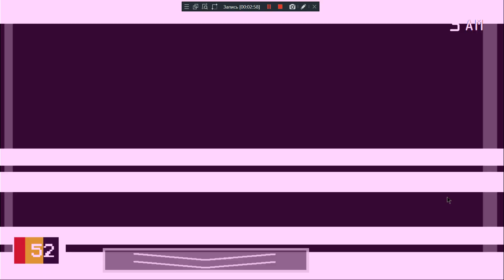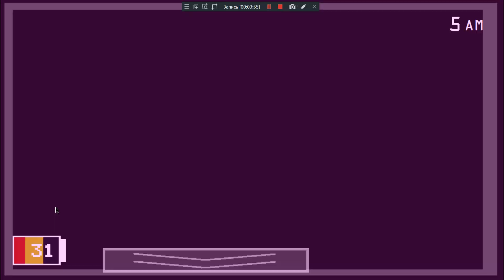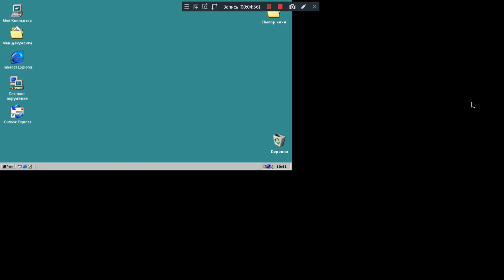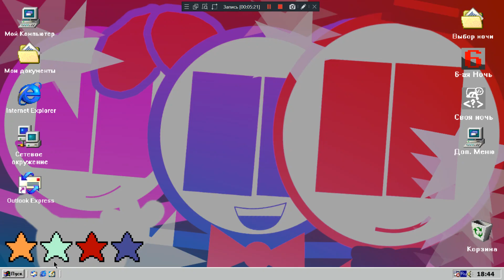(Five Nights At Sticman's [update 1.5])(MLG night cpmleted)